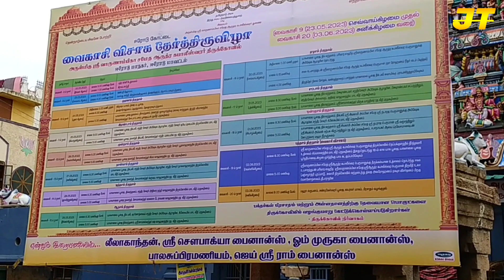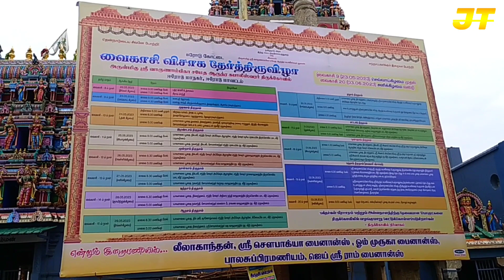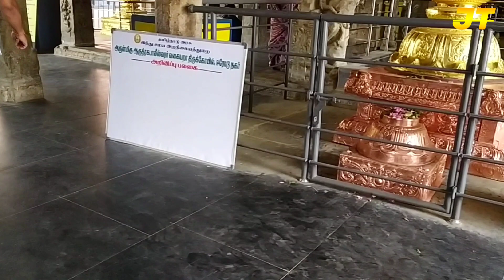வைகாசி விசாக தேர்த்திருவிழா தேரோட்டம் நெருங்கும் நிலையில் ஈரோடு ஆருத்ர கபாலீஸ்வரர் திருக்கோயில்